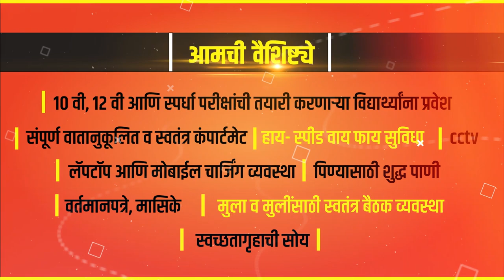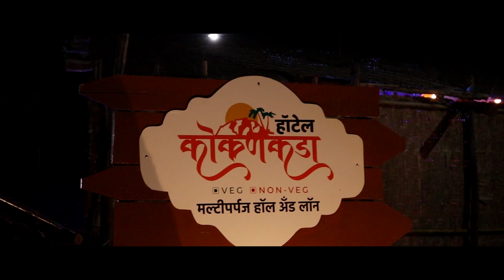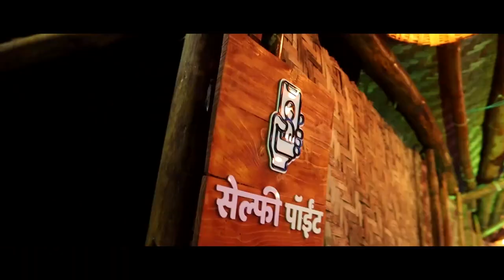कडेगाव तालुक्यात 10 संशयित होम कॉरोनटाईन मध्ये... || वज्रधारी न्यूज़